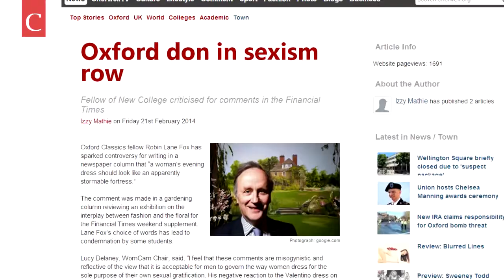Cherwell Investigates Sexism in Oxford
In the light of Robin Lane Fox's recent comment that a woman's evening dress should be 'an apparently stromable fortress', Cherwell asked students attending the Union Ball about sexism and the implications of this statement.
By Jennie Han and Lily Taylor